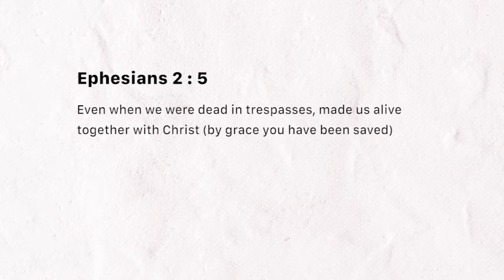Enthroned in Christ (Saturday February 16, 2019)